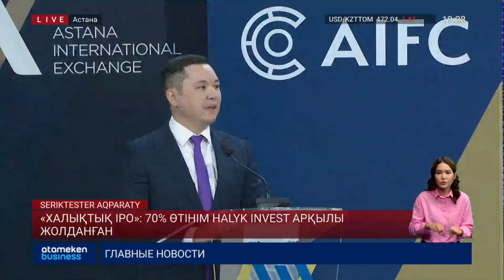«Халықтық ІРО»: 70% өтінім Halyk Invest арқылы жолданған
«ҚазМұнайГаз» акцияларын саудалау қайта жанданды. Бұған дейін компания құнды қағаздарының 5% ашық саудаға шығарған. Халықтық ІРО-да 130 мыңға жуық отандасымыз акционер атануға ықылас білдіріпті. Оның 70% өз өтінімдерін Halyk bank-тың мобильді қосымшасындағы Halyk Invest сервисі арқылы жолдаған. Бүгін мұнай акциялары екінші мәрте саудаға шықты. Ал Halyk bank осы мүмкіндікті пайдаланып жеке инвестициялар сегментіндегі рөлін нығайтуды көздеп отыр.